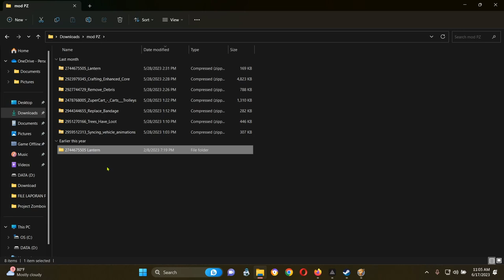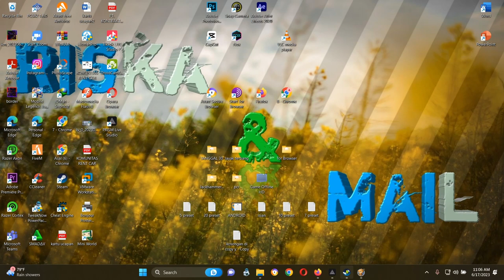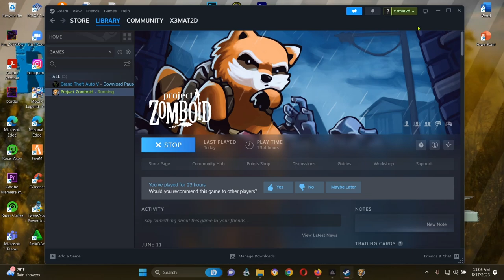CARA memakai MoD Game Project Zomboid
GPU: NVIDIA GeForce GTX 1650 Ti
CPU: AMD Ryzen 5 4600H with Radeon Graphics
Memory: 8 GB RAM (7.42 GB RAM usable)
Current resolution: 1920 x 1080, 144Hz
Operating system: